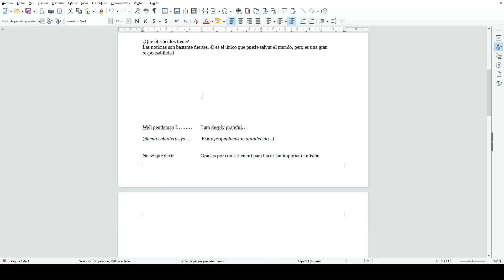Aprende Animación 3D: Intro a Acting (2/31) | Analizando el audio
Curso Gratis Animación 3D: Intro a Acting